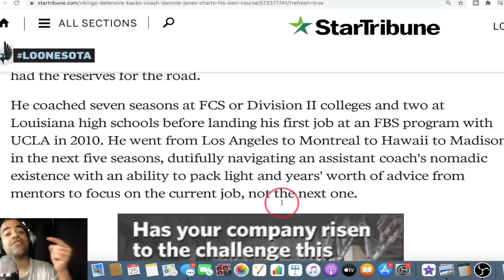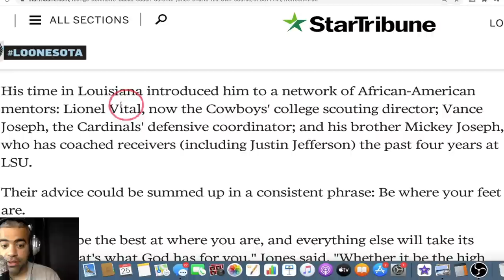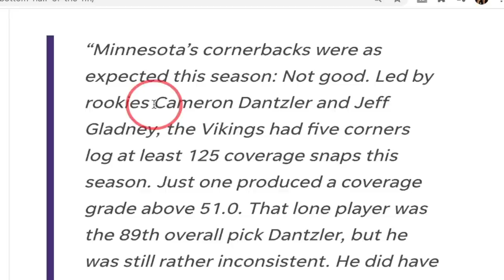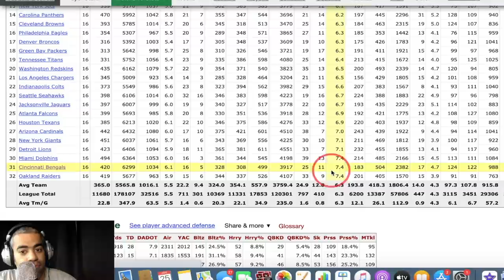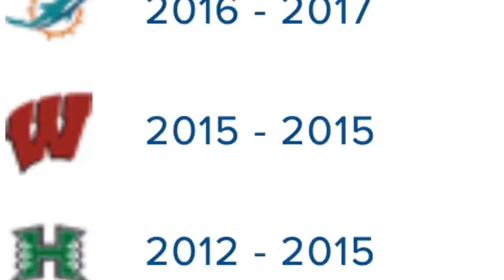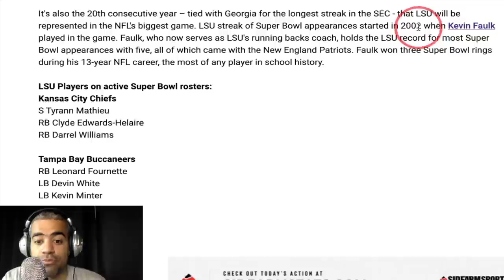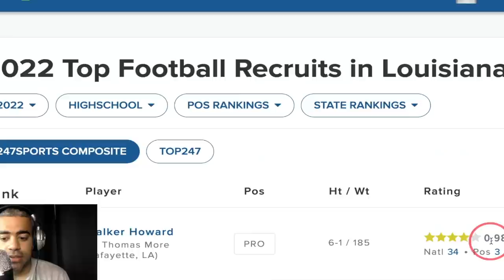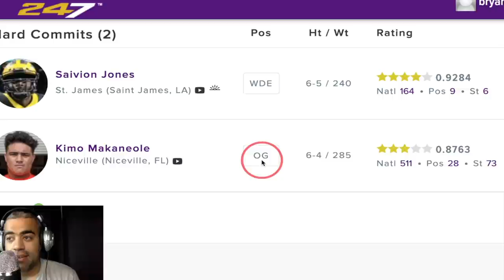LSU Football RUMORS: DARONTE JONES = Next Defensive Coordinator? + ED ORGERON's 2022 Recruiting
*EDIT*
LSU Football is hiring Daronte Jones to be the next LSU defensive coordinator, per Bruce Feldman. However, nothing is official as of yet. Jones served as the secondary coach for the Minnesota Vikings, Bengals and Dolphins .

Ed Orgeron's 2022 recruiting is starting to heat up with a commitment from 4-star defensive back Laterrance Welch. Can Ed Orgeron also land 2022 offensive tackle Will Campbell?

LSU has the most players in the Super Bowl: Leonard Fournette, Tyrann Mathieu, Kevin Minter, Devin White, Darrell Williams, Clyde Edwards-Helaire.

LSU Tigers Fans: What do you make of today's video?

LSU Deepest QB Room ever?

LSU Chapters:
0:00 Intro
1:02 Daronte Resume
3:52 Daronte Stats
6:05 Daronte = Good or Bad Move?
10:32 What About Corey Raymond?
11:50 LSU in Super Bowl
12:56 LSU 2022 Recruiting
15:21 LSU 2021 Class